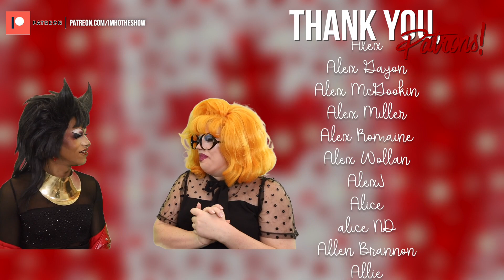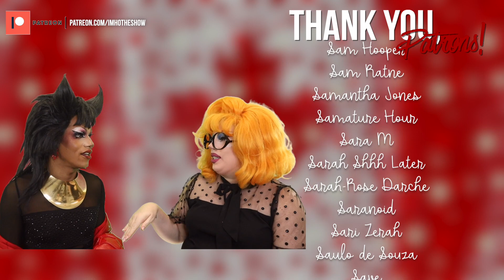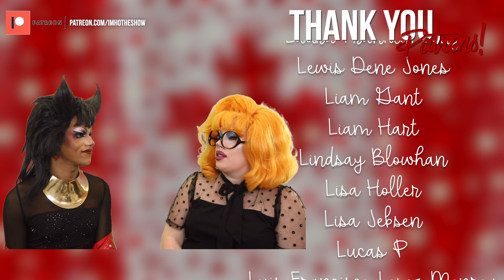IMHO | Canada's Drag Race Season 2 Episode 3 Review w/ Ari Gato!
That was one long Canadian movie.

Follow Ari!

Tip us!

Patron us!

Cameo us!

IMHO: The Show
5315 N Clark St 208

Call us!